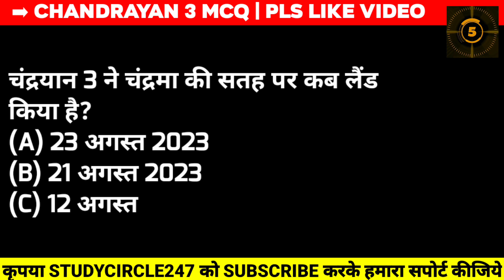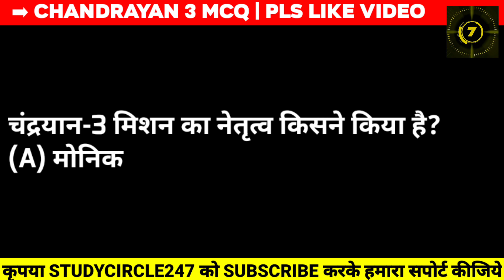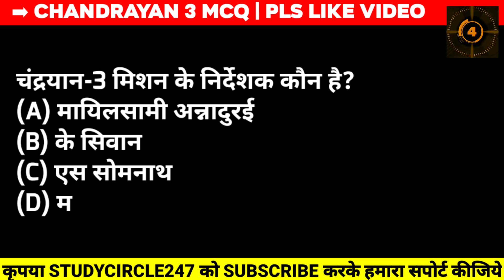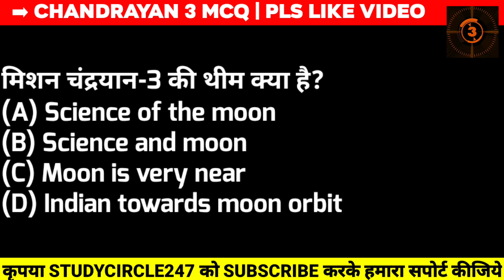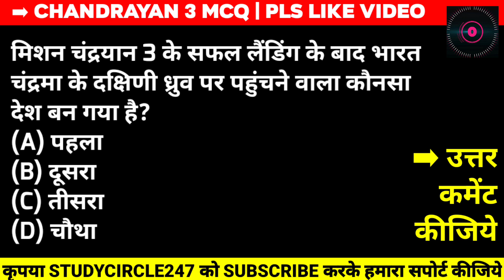CHANDRAYAN 3 GK Quiz | Chandrayan 3 GK Objective Questions in Hindi.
StudyCircle247 के इस वीडियो में हम देखेंगे - CHANDRAYAN 3 GK Quiz | Chandrayan 3 GK Objective Questions in Hindi.

🎯 *World Geography -*